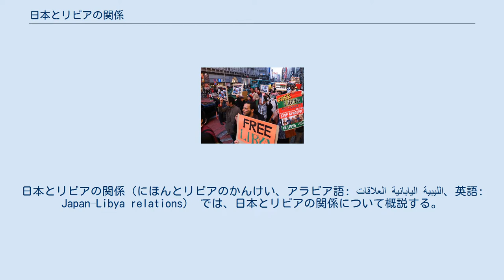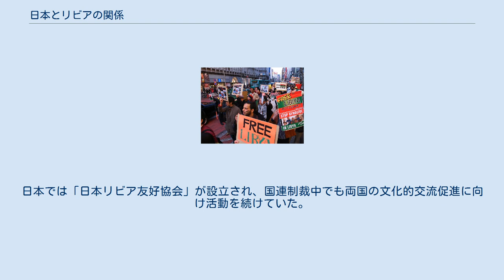日本とリビアの関係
日本・リビア関係
日本とリビアの関係（にほんとリビアのかんけい、アラビア語: العلاقات اليابانية الليبية‎、英語: Japan–Libya relations） では、日本とリビアの関係について概説する。
 駐日リビア大使館全景（東京） 1957年、日本はリビア王国と外交関係を樹立。
1969年にはクーデターによってムアンマル・アル＝カッザーフィー（カダフィ大佐）が独裁政権を築き「大リビア・アラブ社会主義人民ジャマーヒリーヤ国」となって社会主義へ転じるも、両国は外交関係を維持した。
1973年にはトリポリに在リビア日本国大使館が開設。
2011年リビア内戦の影響で在リビア日本国大使館は一時閉鎖に追い込まれるが、リビア国民評議会の政権掌握後に業務再開。
しかし2014年には再び内戦が勃発し（2014年リビア内戦）、同年7月には大使館はカイロへ退避。
2018年3月には、カイロからチュニスへと移転して大使館業務は継続されている。
 一方、リビア側は1971年8月に駐日リビア大使館を開設。
1980年1月には社会主義へと転じたため人民事務所へと改称されるが、カダフィ政権終焉後の2011年9月にはリビア大使館へと名称が戻っている。
 東京都渋谷区で反カダフィのデモを行う在日リビア人と親民主派の日本人。
王政期の国旗を掲げている。
2011年2月26日撮影 2011年、アラブの春を受けて反カダフィ勢力によって結成されたリビア国民評議会は反乱を起こし、2011年リビア内戦が勃発。
民主化の弾圧を試みたムアンマル・アル＝カッザーフィー（カダフィ大佐）は国際的な批判に晒され、日本は安全保障理事会において採択されたリビアへの即時停戦を訴える国際連合安全保障理事会決議1970に従って、カダフィ及びその関係者に対し資産凍結ならびに武器の輸入の禁止といった経済制裁を実施、2度にわたってその対象者を拡大した。
また、日本政府は幾度となく即時停戦を訴えてきた。
駐日リビア大使館周辺では、カダフィ体制に反対する在日リビア人によるデモ行進も展開された。
その後、リビア国民評議会の拠点となっているベンガジに外務省職員四名を調査員として派遣しリビア国民評議会への支持の立場を明確にすると、リビア国民評議会がトリポリを掌握して事実上カダフィ政権崩壊後、日本政府はこのリビアの再出発を歓迎している。
 リビア国民評議会が正式政府として承認された後、日本政府はリビア・フレンズ会合に出席してリビア国民評議会のリビア代表権承認を後押しした。
その後、経済制裁を段階的に解除し、人道に基づいた支援も実施。
 しかし2014年には、リビア国民評議会から権限を委譲された世俗的なリビア国民代議院に対抗して、イスラム過激派が勢力を増し内戦が勃発（2014年リビア内戦）。
首都トリポリでも戦闘が行われ、イスラム系勢力によって結成された新国民議会が首都を制圧。
リビア国民代議院は東部の港湾都市トブルクに退去して、二つの政府が並立する状態になった。
また、ISILもリビアに進出し限定的な支配を固め、日本はこれを強く非難し、領土が解放された際には祝意を表明している。
 2015年、リビア国民代議院と新国民議会の協議により、ファイズ・サラージを新首相とした統一政権を樹立する事で合意。
しかしそれに反対してエジプトが支援するリビア国民軍やトルコが支援する国民救済政府が独立した勢力を築き、内戦が継続。
日本政府は上記二勢力の武力行使を非難している。
また、日本およそ7年ぶりに資産凍結などの経済制裁の対象を追加した。
 このように日本はリビア情勢を注視しており、また一貫して民主的勢力（リビア国民評議会、リビア国民代議院、国民統一政府）を支持し続けている。
 リビアは現在まで紛争が続いているため政局も安定せず、要人往来も活発ではないのが実情である。
日本要人としては、2012年の外務副大臣である山根隆治のリビア訪問が最後。
 一方、リビア側の要人はアフリカ開発会議出席などのために訪日を続けており、2019年8月にはリビア国民統一政府の外相を務めるモハンマド・アル＝ターヘル・シヤーラが訪日を実施し、アフリカ開発会議に出席するとともに河野太郎と外相会談を実施した。
またそれ以前にも、両者はエジプトで外相会談を実施し、日本側は中東の安定構築にはリビアは欠かせない存在である旨を述べている。
 アフリカ有数の豊かさを誇っていたが、2005年12月のDACリスト改訂に伴い、ODA対象...